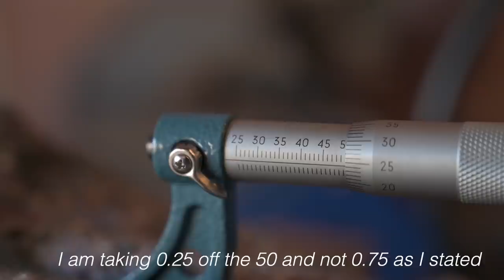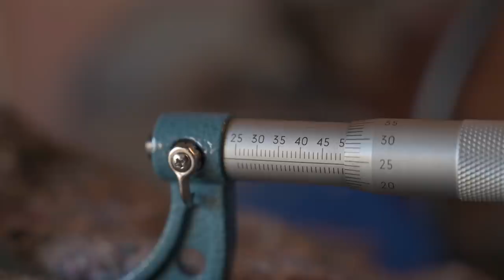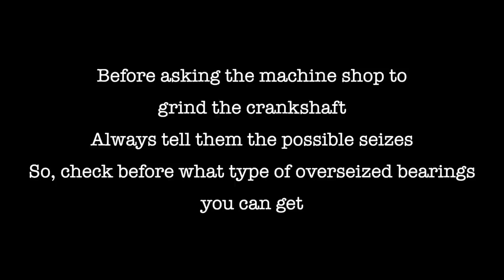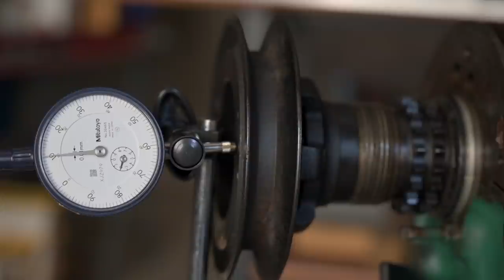Old Rusty, Engine block assembly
This video is about the U23 engine rebuild, here we are assembling the engine block, crankshaft, pistons, con rods, timing chain, oil pump and so on